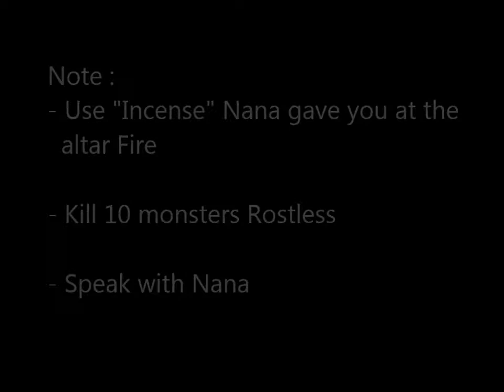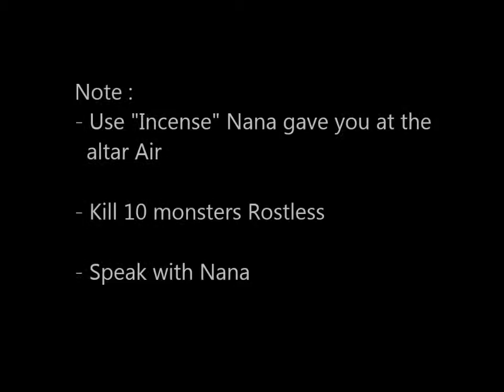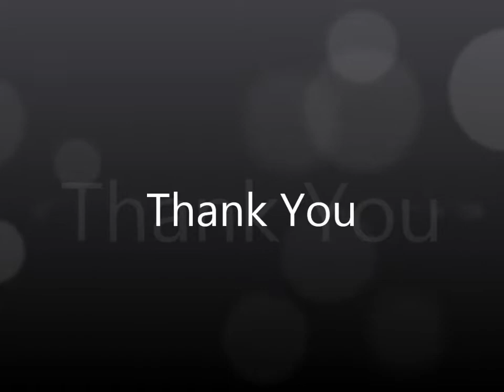Quest Npc Nana Yabutu [TibiaME]